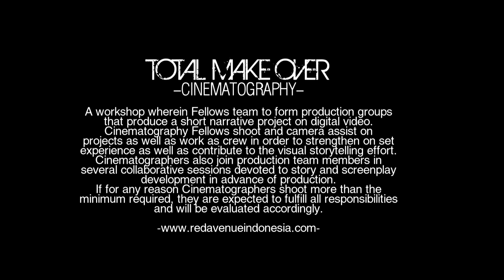EO JAKARTA | OUTBOUND JAKARTA | KONSEP OUTBOUND JAKARTA | RED AVENUE INDONESIA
Outbound Team Building Cinematography "TOTAL MAKE OVER" provided by Outbound Max "Maximizing You Values"(Outbound Division for Red Avenue Indonesia)

RED AVENUE INDONESIA didirikan pada tahun 2003 dan Kami menyediakan Layanan Kegiatan dan program Team Building/Outbound bagi banyak perusahaan perusahaan di Indonesia dan berbagai negara di Asia Pasifik. Kami memiliki berbagai macam program pelatihan berpengalaman. Untuk pelatihan Kelas intensif, tes psikologi dan penilaian melalui Training & Development. Untuk skala yang lebih besar, menyenangkan, program indoor dan outdoor Team Building Berbasis Experiential Training. Ditangani oleh fasilitator yang berpengalaman dan profesional. Program inspirasi kami dapat disesuaikan dengan kebutuhan spesifik Perusahaan, organisasi atau instansi.

Program kami telah terbukti untuk meningkatkan kerjasama di lingkungan tempat kerja melalui penerapan Nilai-nilai Budaya Kerja melalui Visi dan Misi Perusahaan. Ini pelajaran pengalaman kolektif yang berlaku untuk setiap organisasi - besar atau kecil - apakah di pemerintahan /instansi, perusahaan bahkan Yayasan non-profit.

Berikut tanggapan luas dari para klien, RED AVENUE INDONESIA dengan bangga memiliki reputasi sebagai Penyedia Jasa Team Building/Outbound untuk solusi profesional dan handal di Asia Pasifik. Track record Kami dari para Pelanggan berbicara banyak tentang kualitas Pelayanan dan Kualitas kerja kami serta keragaman program kami.

Dengan lokasi kantor di Jakarta dan tim yang berpengalaman, Kami sepenuhnya dilengkapi untuk mengadakan acara Team Building/Outbound di seluruh wilayah Asia Pasifik!
RED AVENUE INDONESIA
Specilaize in Event and Outbound Management
Kami menyediakan program outbound di:
Dan juga Team Building di:

Paket menarik lainnya:
The Amazing Race, Fun Games, Perjalanan, Wisata, Jalan Jalan, Petualangan, Peristiwa, Event Organizer, Manajemen Acara, Gathering Perusahaan, Outing Perusahaan, Anniversary Perusahaan, Internalisasi Perusahaan, Family Outing, Tamasya, Outbound, Jasa Outbound, Paket Outbound, Lokasi Outbound,
Tempat Outbound.
Ansia Orchestra - Battle Theme [Epic]